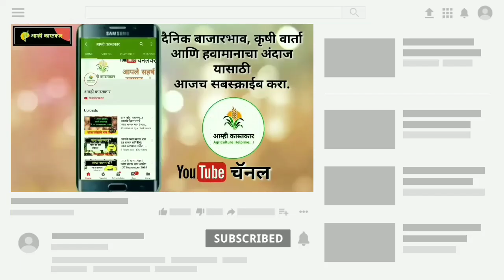ऑगस्ट व सप्टेंबरमध्ये कसा राहील पाऊस? १००% पडणार का? जाणून घ्या | Havaman Andaj Today | Weather Map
नमस्कार कास्तकार बंधुंनो,
हवामानाचा अंदाज या सदरा अंतर्गत पाहुयात आजचा विदर्भासह महाराष्ट्राचा हवामान अंदाज, संपुर्ण महाराष्ट्रासाठी.

1⃣ YouTube चॅनल सबस्क्राईब करा.

2⃣ आपल्या वेबसाईटवर भेट द्या.

4⃣ फेसबुक पेज लाईक करा.

◆■ Search Terms ■◆
हवामानाचा अंदाज आजचा,
हवामानाचा अंदाज सांगा,
हवामानाचा अंदाज महाराष्ट्र,
हवामानाचा अंदाज विदर्भ,
हवामानाचा अंदाज मराठवाडा,
हवामानाचा अंदाज 2019,
हवामानाचा अंदाज यवतमाळ,
हवामानाचा अंदाज अमरावती,
हवामानाचा अंदाज सोलापुर,
हवामानाचा अंदाज सांगली,
हवामानाचा अंदाज कोकण,
हवामानाचा अंदाज नागपुर,
हवामान अंदाज,
हवामान अंदाज महाराष्ट्र live,
हवामान खात्याचा अंदाज live,
हवामान अंदाज aajcha,
हवामान अंदाज maharashtra,
हवामान अंदाज kokan,
हवामान अंदाज पाऊस,
weather channel live,
skymet weather,
weather channel hurricane,
मान्सून 2019,
मान्सून अंदाज 2019,
मान्सून पाऊस,
मान्सून वारे,
मान्सून हवामान,
मान्सूनची माहिती,
मान्सून अपडेट,

धन्यवाद..!